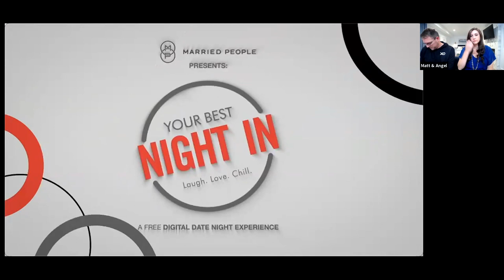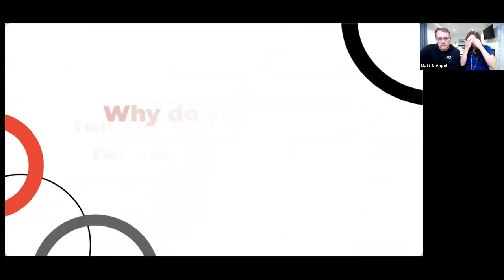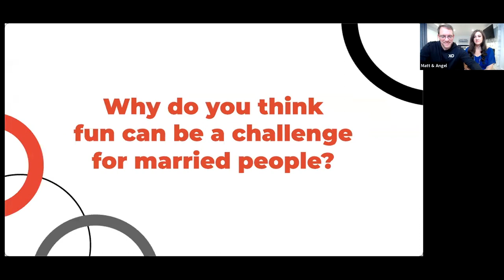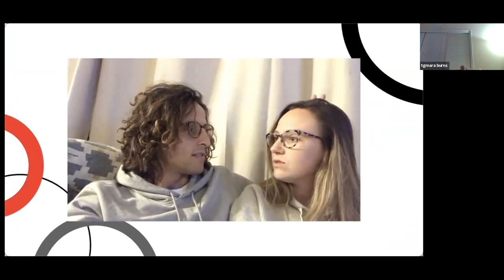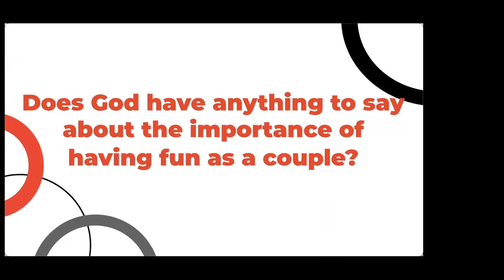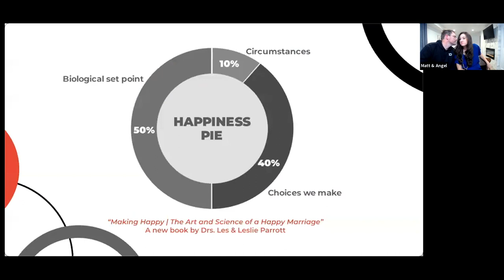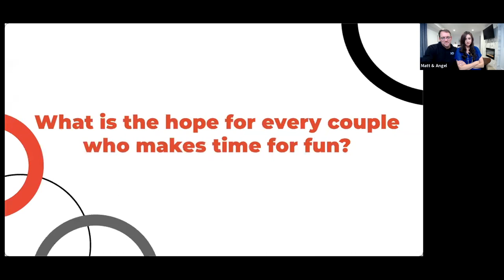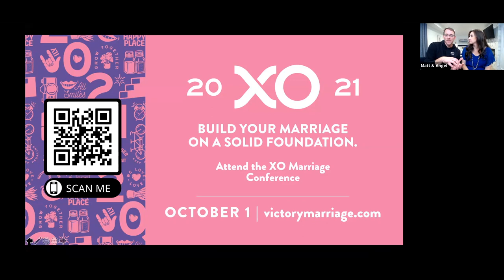Marriage Strong: Your Best Date Night In